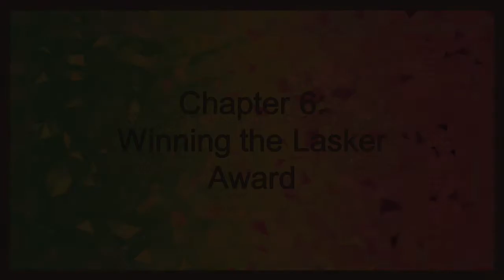An Interview with Nancy Wexler: Chapter 6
In this chapter, Wexler recalls her experience winning the 1993 Albert Lasker Public Service Award.